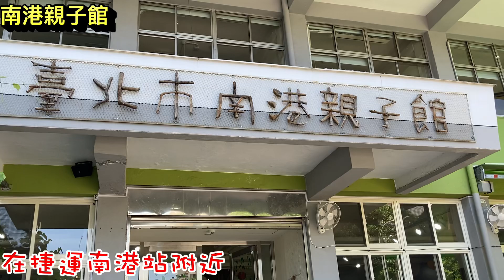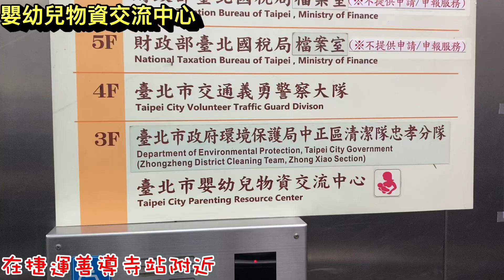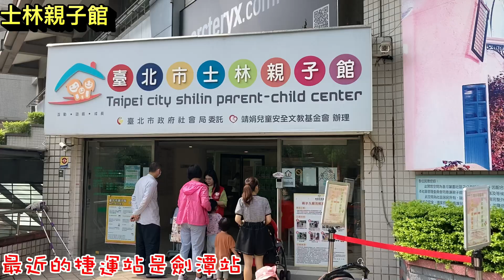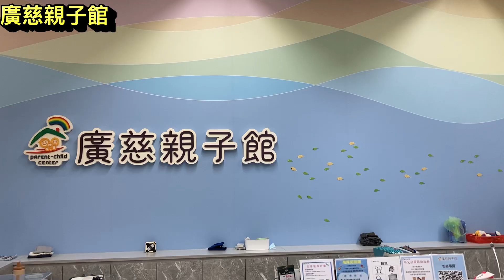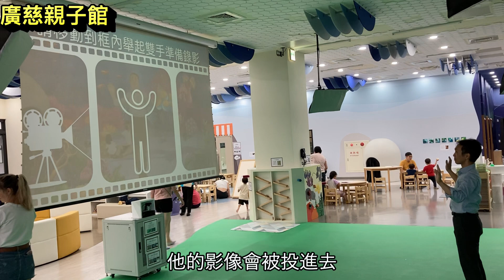台北市13個親子館全攻略(3)－南港區／中正區／士林區／廣慈【台北市内親子センター】山本先生＆太太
南港區親子館：
115台北市南港區南港路一段287巷2弄15號
（在捷運南港站附近）

臺北市嬰幼兒物資交流中心
100台北市中正區忠孝東路一段108號3樓
（在捷運善導寺站附近）

中正區親子館：
100台北市中正區仁愛路一段17號3樓
（最近的捷運站是善導寺站）

士林區親子館：
111台北市士林區基河路130號
（最近的捷運站是劍潭站）

廣慈區親子館：
110台北市信義區大道路116-3號
（最近的捷運站是後山埤站）